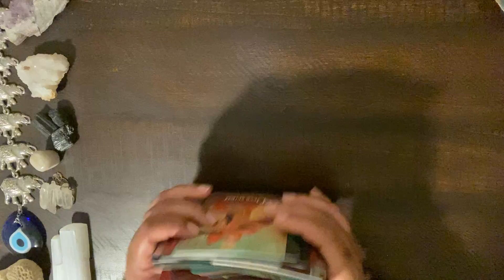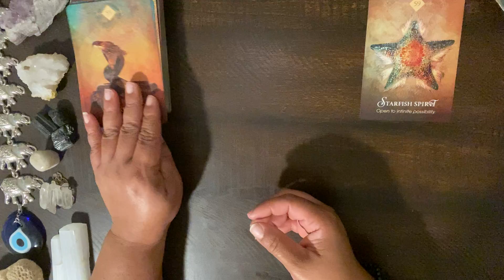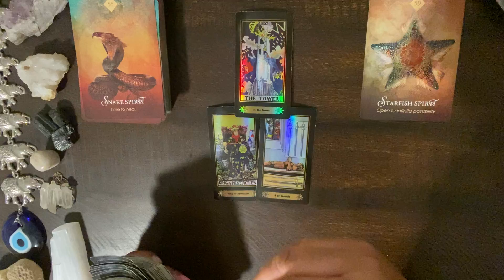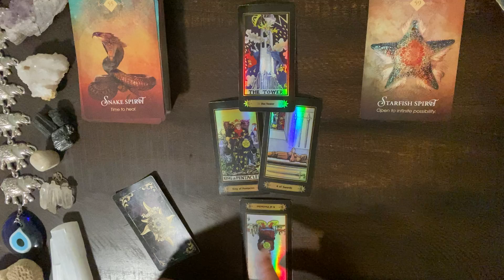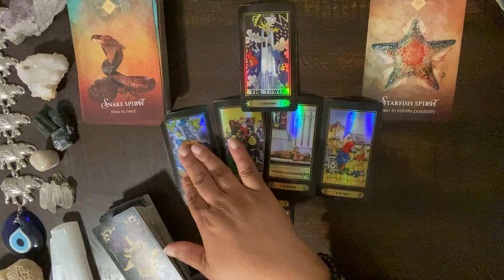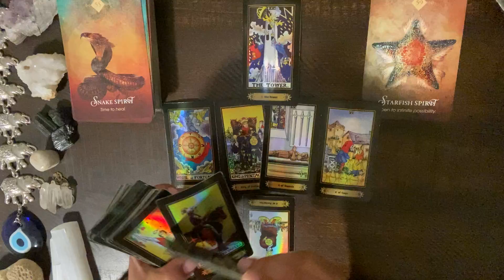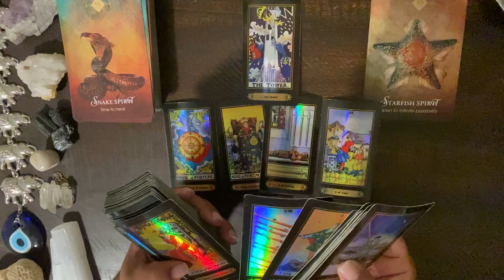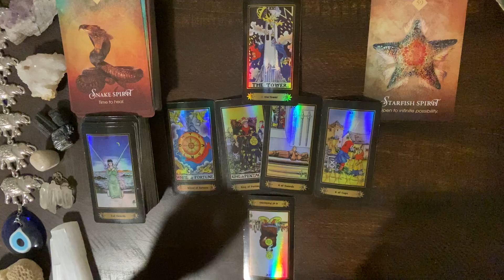***CAPRICORN*** ♑️ "A SURPRISING TWIST TO THE DRAMA THAT YOU DIDN'T SEE COMING!! 🤯🤯🤯